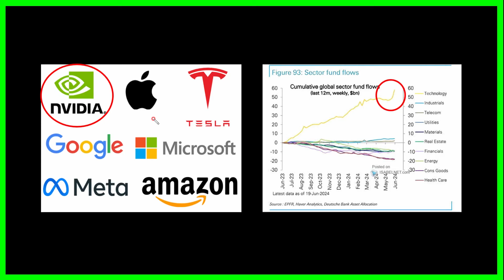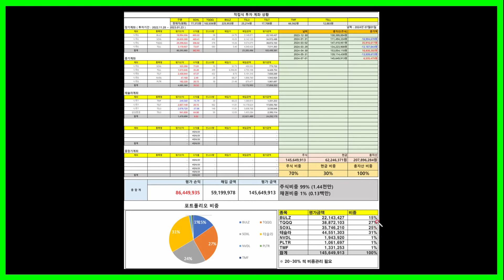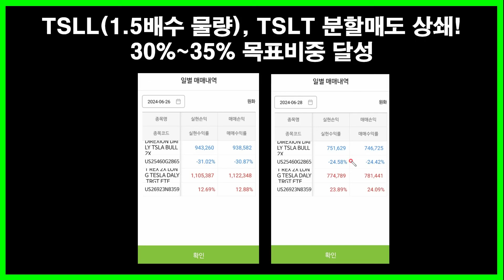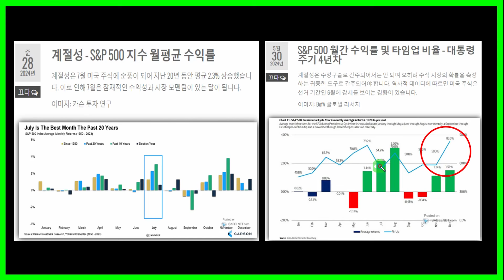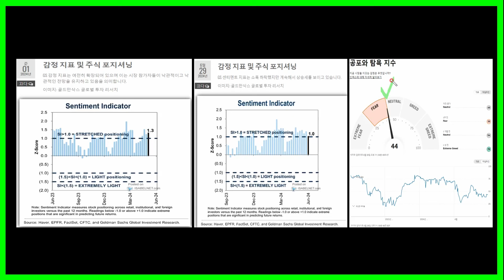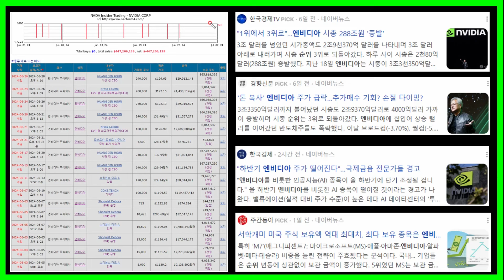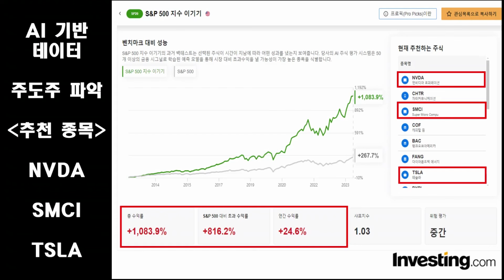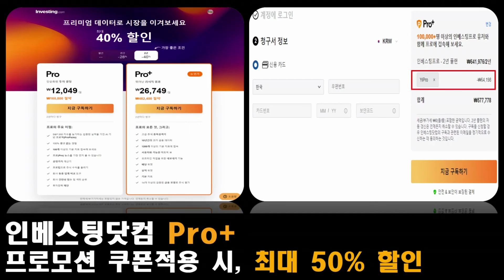미국주식 600% 수익률 단순한 비밀, 어렵지 않아요 (6월 수익률 결산, 2억 돌파!)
*촬영날짜:24년 7월 1일 월요일